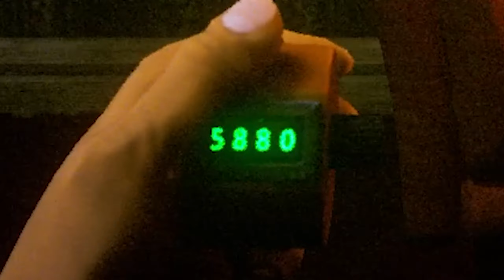😏ЭТОТ ПАРЕНЬ ЛЮБИТ СМОТРЕТЬ НА НАШУ ДPO4KУ???🤔 | АРТЕМОВ И АННА МЯУ | CLICKOLDING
Clickolding - Артемов и Анна Мяу полное прохождения мужика который смотрит как мы на него кликаем!

Наша гильдия PasYEAta на сервере x5